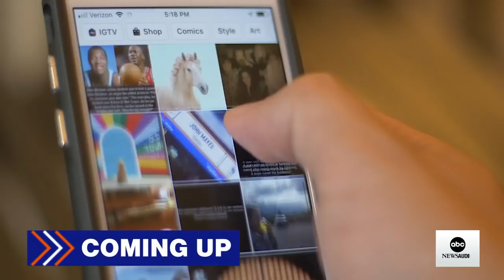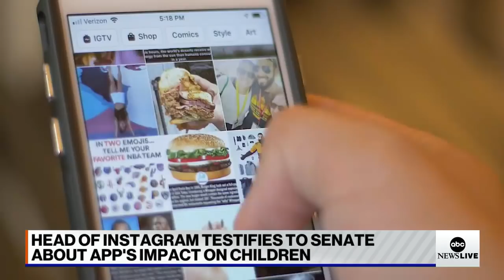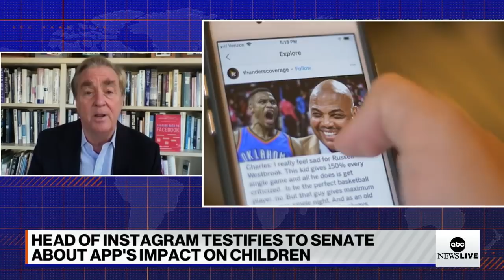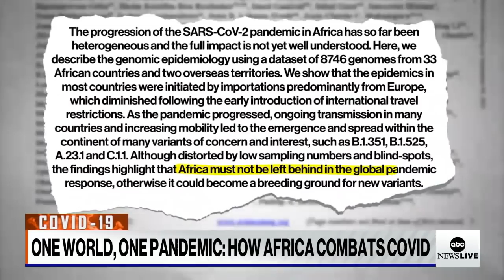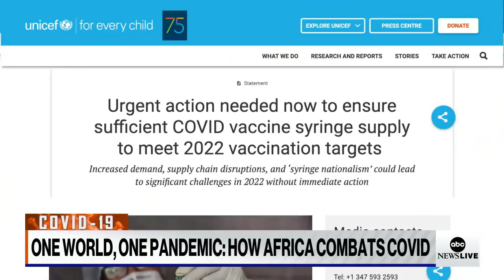ABC NEWS LIVE: Former Sen. Bob Dole lies in state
Plus, day two of the manslaughter trial of former Minnesota police officer Kim Potter, and Starbucks workers are attempting to unionize in Buffalo, New York.